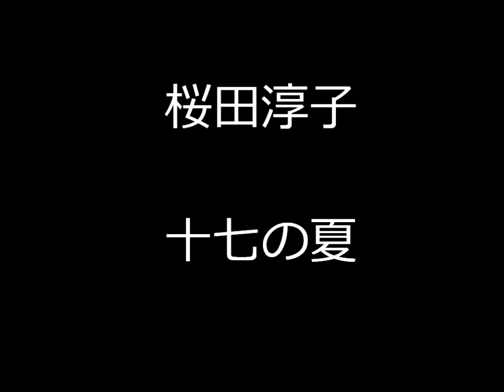桜田淳子 十七の夏 by jama